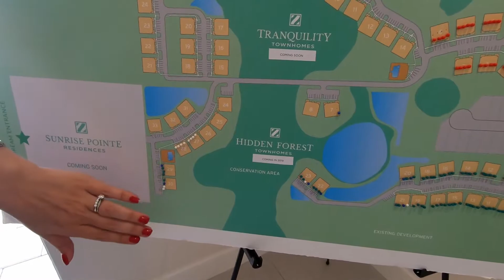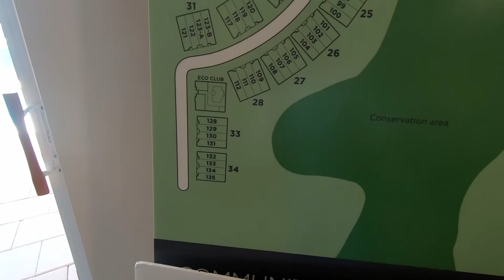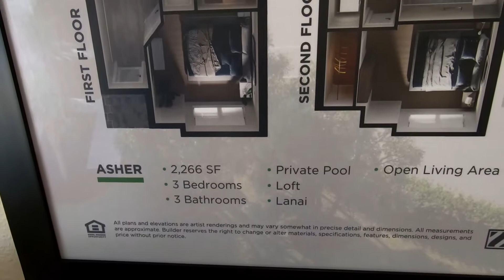Review of Zenodro Homes, Clermont, FL | August 15, 2020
We visited Zenodro homes in Clermont, just north of US 192 today to see their new Hidden Forest Community.  This is a very modern 4/3 or 3/3 town home community from the low $300's.  Everything is included here and it's reported by Zenodro that the homes in earlier phases have been rented out for 86% of the time.

Do not visit a new home development without a Realtor.  If you register at a new home development site without a Realtor, you will not be able to then get Realtor representation who can negotiate on your behalf, take you through the [sometimes onerous] purchase agreement, and take photos/video and keep you updated on how your build is progressing if you don't live close enough to do it yourself.

If you'd like to know more about Hidden Forest, the market in Orlando, or any home in Orlando, please do get in touch on or . We work with clients already in Orlando, and those that want to be.  We specialize in working with buyers and sellers from outside the US.  The process of buying and selling is probably quite different to where you live, and we have been through that same process, having bought and sold our first home in Orlando when we lived in the UK.  Let us help you find your dream home, safe in the knowledge that we have been where you are now.

Lionel has also been a Chartered Surveyor for over 22 years and has worked in the property industry for 35 years.